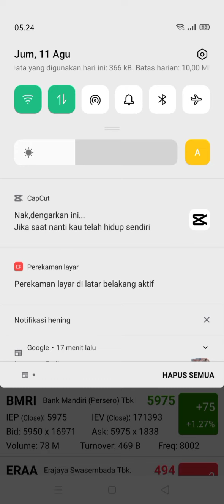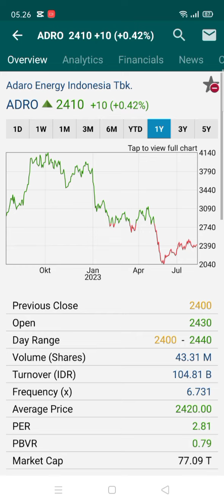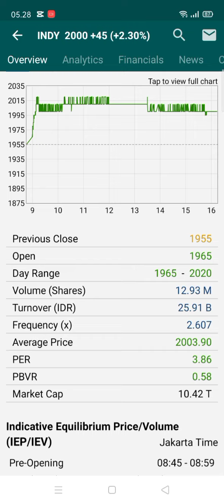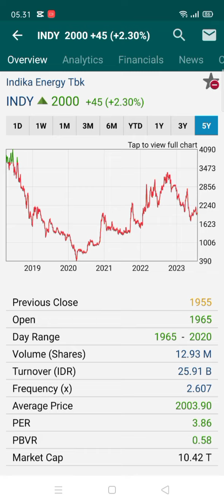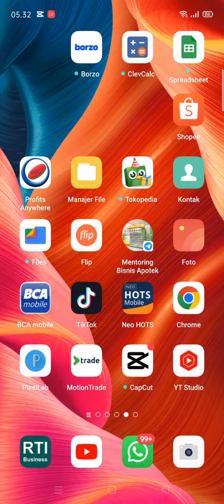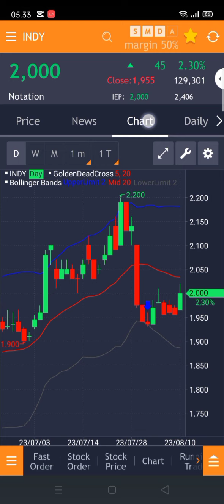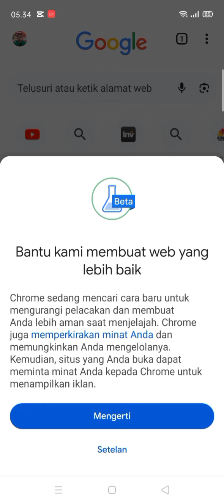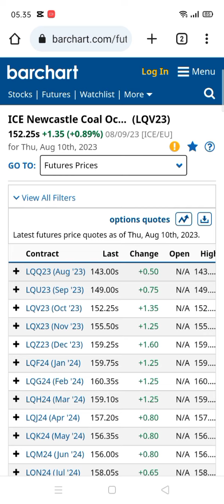Cicil BUY saham INDY VS ADRO, BAGUS mana ??!!